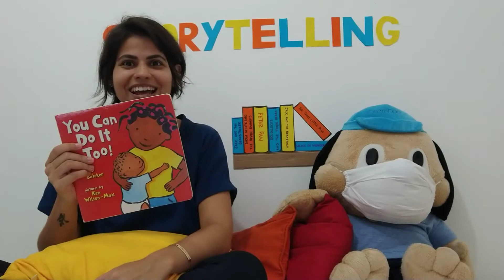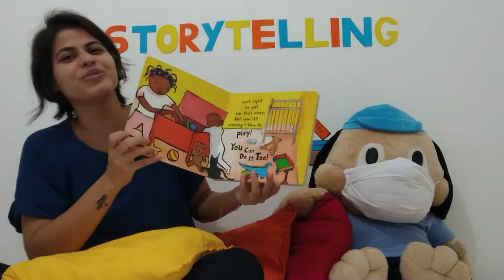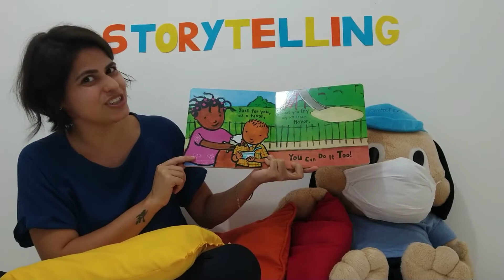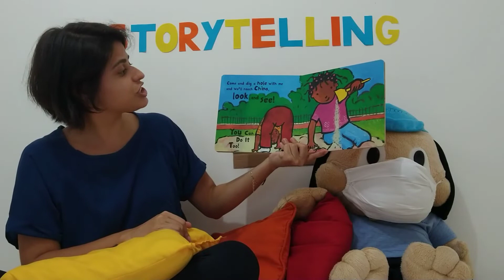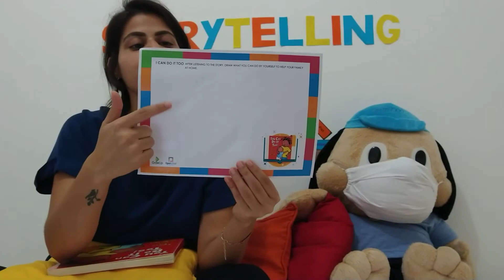Storytelling - I Can Do It Too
Teacher Monique (K4) conta I Can Do It Too.